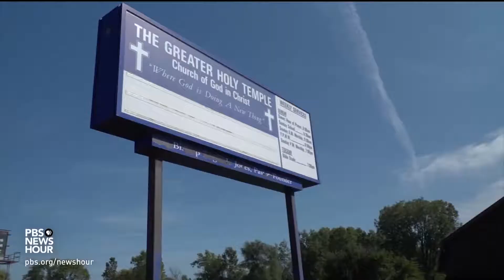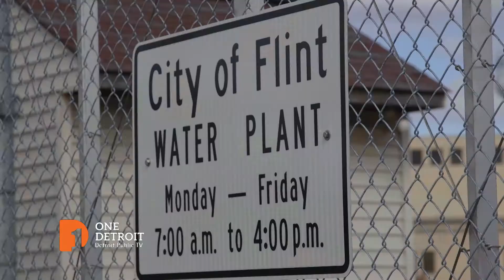Flint Anniversary | One Detroit Clip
It's been five years since Flint switched its drinking water source to the Flint River, triggering a major health crisis in that city. In this One Detroit report, we update how residents are doing, and Stephen talks with Dr. Mona Hanna-Attisha about what we've learned and the concerns that remain. Episode 205/Segment 1